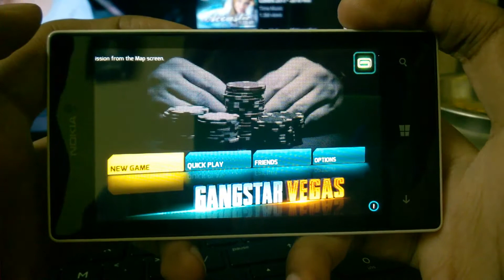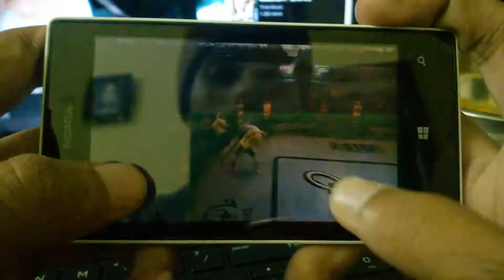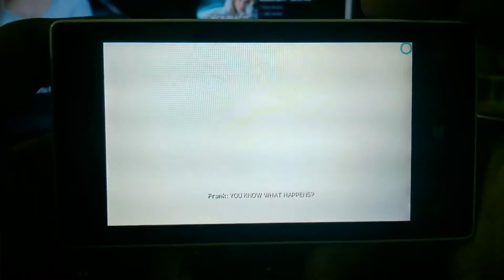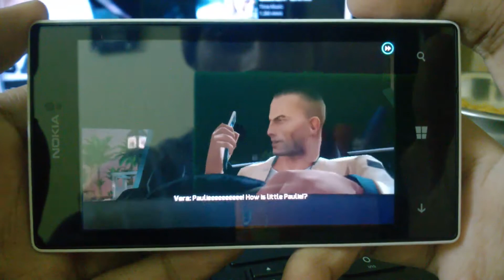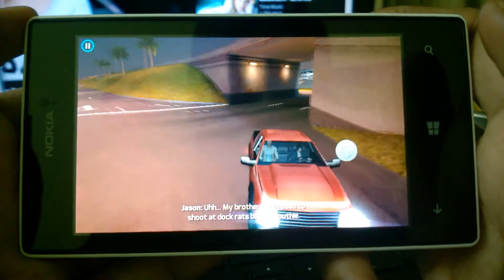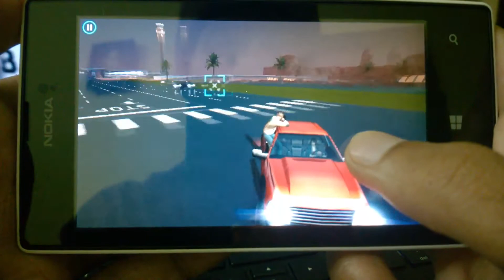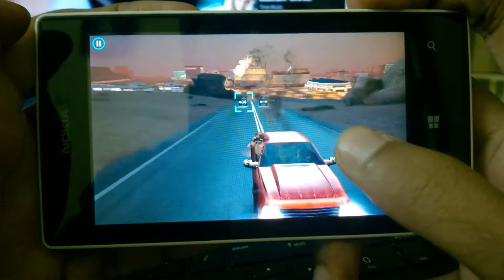Nokia Lumia 525 : Running Gangstar Vegas ( HD )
Roll up on a dangerously fun, wildly expansive, and overwhelmingly rich trip to the City of Sin!
Enjoy everything Vegas has to offer, from shooting up rival gangs and stealing cars to race down the strip, to pushing your luck at the casino and customizing your threads. You can even take off into the sky as you explore every inch of this criminal paradise.

WELCOME TO OUTRAGEOUS LAS VEGAS
√ Play as a mixed martial arts (MMA) fighting star whose dreams of becoming a champ clash with a world of theft, gang wars, zombies and more in a BLOCKBUSTER STORY MODE.
√ Fight your way through 80 MISSIONS filled with action, auto races, shooting and more. Use your skills and your brain to counter every challenge they throw at you.
√ Build up clans of criminals to strike from the shadows against your many enemies.

√ Explore a BIGGER CITY, 9x the size of the previous Gangstar game, for a ridiculously fleshed-out mobile world where you’ll always find something new to do and thefts to commit.
√ Perform awesome stunts with ragdoll effects that are as fun to see succeed as they are to watch fail horribly, thanks to amazing use of the HAVOK PHYSICS engine.
√ Watch your name climb the Leaderboards as you overcome grand CHALLENGES including air, water and street auto races, MMA fights, FPS showdowns & more!
√ Become Vegas's finest sniper by shooting it up in Carnage & Heist modes.
√ Break the bank as you kill it in addictive CASINO GAMES. Theft isn’t the only way to make the big bucks!

RIDE ON THE WILD SIDE
√ Access INSANE WEAPONS like Molotov cocktails, long-range sniper rifles, flamethrowers & an electric guitar! Choose the right one to counter any threat.
√ Stay mobile as you drive CRAZY VEHICLES including monster trucks, muscle cars, tanks & fighter jets. So strap in -- there’s no auto-pilot for these dogs of war!
√ UPGRADE YOUR SKILLS for more deft theft, sharper sniper strikes, and better race-car control.
√ CUSTOMIZE YOUR GEAR and look like anything you wish: a mechanized robot, boxing champ, shambling zombie, etc.

BEYOND THE MORTAL COIL

√ Kill zombies, try boxing with robots, and even strike out against the shadow clans of HELL itself as your story takes you to unbelievable locations.

Augmented Reality: See what your hottest set of wheels in the game looks like in the real world, and take a snapshot to share with friends! (For Android 7.0 and higher.)

THE STORY:
In this third-person shooting game, you play as a rising MMA champion. Framed by the mafia, you are supposed to throw your bout at the fighting event of the year. But when your opponent beats you to the punch and goes down first, famous gang lord Frank Veliano’s perfect plan goes down too. You have just become the most wanted man in the city. In a dog-eat-dog world where crime is everywhere, you will have to hold your gun tight to combat the wildest gang ever!
Welcome to Las Vegas, where fortunes are made and lives are lost with a roll of the dice!

For fans of FPS action, auto racing, driving (autos or tanks), robots, zombie clans, games with car theft, and free mobile games.

This game supports smartphones and tablets running Android 2.3 and up.